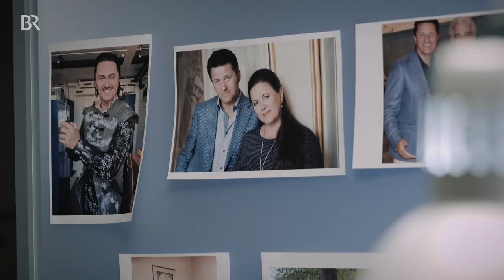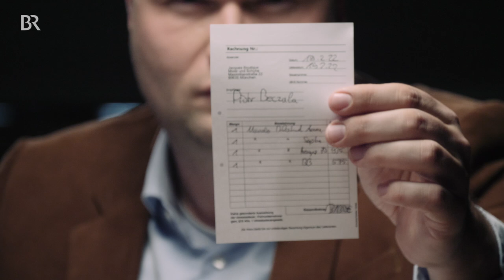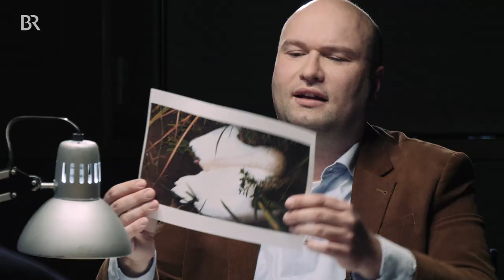Das Verhör mit Piotr Beczała | SWEET SPOT.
Verhör-Kommissar Clemens Nicol ermittelt gegen Piotr Beczała. Die Biografie des Sängers spricht eine eindeutige Sprache: erster Kuss mit 14, erstes Mal mit Mitte 20, erster Lohengrin mit 50. Lieber spät als nie! Oder auch: Wer zu spät kommt, den bestraft das Leben. Für die Bestrafungen ist in der Regel unser Kommissar zuständig. Und wie sich bei der polizeilichen Befragung herausstellt, gibt es bei Tenor Piotr Beczała einige verdächtige Aktivitäten, die näher untersucht werden müssen.

Vorwürfe gegen Piotr Beczała:
- Spätzünder
- Übertriebenes Method Acting
- Toxische Beziehung
- Windiger Straßenmusikant

"Mit Dirigent ist es sicherer, ohne macht's viel mehr Spaß", sagt Beczała und kichert vergnügt. Ob es klug war, solche Aussagen auf einem Polizeirevier zu treffen? Offensichtlich erkennt der Tenor den der Ernst der Lage nicht. Er hat einige Leichen im Keller - das wird in der Befragung schnell klar.
Dem Ermittlerteam wurde die Information zugespielt, dass Beczała als Student in der Kärntner Straße in Wien als Straßenmusiker um die 600 Schilling pro Tag verdiente – wahrscheinlich unversteuert. Darf so jemand überhaupt frei herumlaufen? Piotr Beczałas Ehefrau hat dazu eine ganz klare Meinung: nein! Sie begleitet ihren Mann nämlich immer und überall. Und wenn Beczała das Haus mal allein verlassen darf, dann nur in Begleitung seines Hundes. "Der Hund passt dann auf", sagt der Sänger. An dieser Stelle bekommt sogar Kommissar Nicol ein wenig Mitleid mit dem Angeklagten. Doch wird ihm das am Ende helfen?

Piotr Beczała - Tenor
Piotr Beczała wurde mit 18 entdeckt, da sang er im Chor. Um sein Gesangsstudium im polnischen Kattowitz finanzieren zu können, fuhr er nach Wien und sang drei Wochen lang auf der Kärntner Straße. Nach dem Studium folgten Engagements in Linz und Zürich, 1997 debütierte er als Tamino in Mozarts "Die Zauberflöte" bei den Salzburger Festspielen. Danach startete seine internationale Karriere und Beczała etablierte sich weltweit als einer der Hauptrepräsentanten des lyrischen Tenorfachs. Piotr Beczała hat seine Karriere sehr umsichtig und klug aufgebaut. Er arbeitet immer im Team, mit seinem Agenten, seinem Stimmcoach, seiner Frau: "Ich bin nur der singende Teil", sagt er. Sein Debüt als Lohengrin machte er erst 2016 in Dresden an der Seite von Anna Netrebko – im Alter von 50 Jahren. 2018 sprang er in dieser Rolle spontan bei den Bayreuther Festspielen ein.

Das Verhör
Jeden Monat knöpft sich SWEET SPOT-Kommissar Clemens Nicol einen Star aus der Klassikszene vor. Dann heißt es: "Alles, was Sie ab jetzt sagen, kann gegen Sie verwendet werden." Das Recht zu schweigen gewährt er seinen musikalischen Verhör-Opfern nicht. Sie müssen nämlich auspacken, denn schwere Vorwürfe stehen im Raum: Zugehörigkeit zur Vokalmafia, Geigenterror, Fagotteslästerung oder Notenschmuggel - unsere Verdächtigen drehen krumme Orgel-Geschäfte, spielen sich als Choralapostel auf und legen schließlich chromatische Geständnisse ab. Jeden Monat gibt's ein neues Verhör mit einem Musiker aus der Klassikszene.